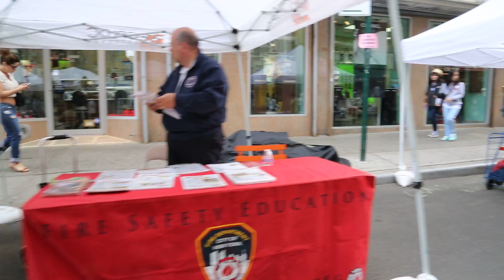Weekend Walks in Chinatown (May 31, 2014) - Part 3/3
Each year, the New York City Department of Transportation partners with community groups to present Weekend Walks – multi-block neighborhood events on commercial streets temporarily closed to vehicles and opened to walking and other activities. These events take place year round in all five boroughs.